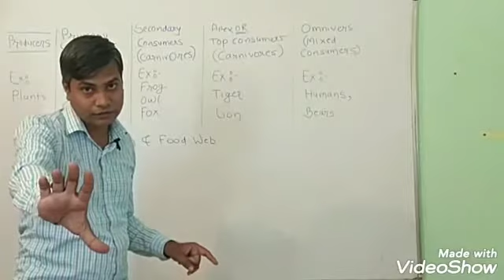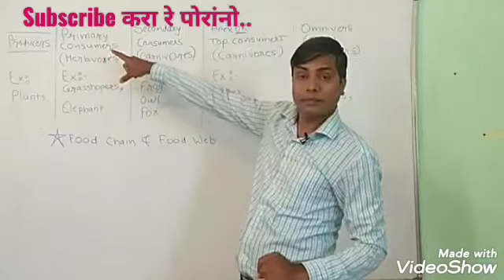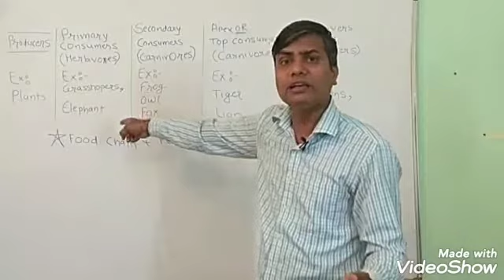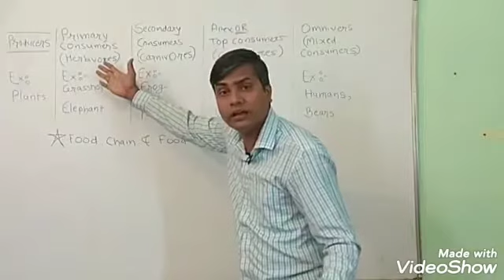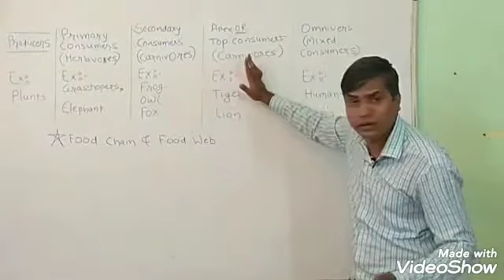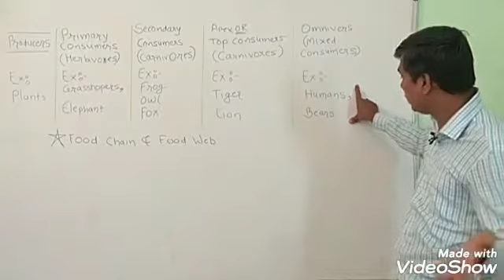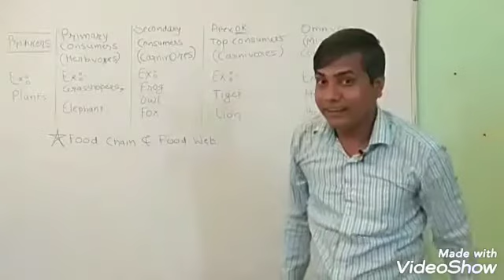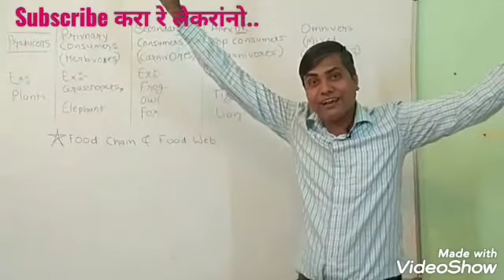मास्तर, स्वयंपाक करणारी बाई ऑटोट्रोप असते ना? (तुफान कॉमेडी क्लास) Ecosystem Class 9 Swapnil Tijare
या व्हिडीओ मध्ये Ecosystem हा सुरुवातीचा भाग शिकविण्यात आला आहे.

नमस्कार,
तिजारे क्लासेस च्या YouTube channel मधे आपले स्वागत आहे.

महाराष्ट्रातील सर्वसाधारण विद्यार्थ्यांना समजेल अशा गमतीशीर आणि विदर्भाच्या मराठी भाषेमध्ये क्लासेस चे संस्थापक मा. श्री. स्वप्नील तिजारे सर यांनी समजून सांगितले आहे.

तिजारे क्लासेस